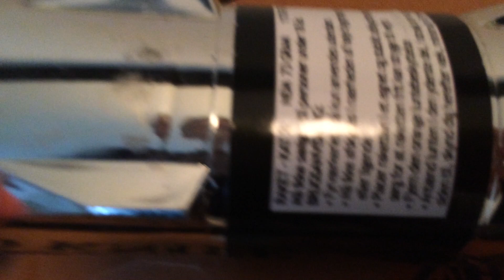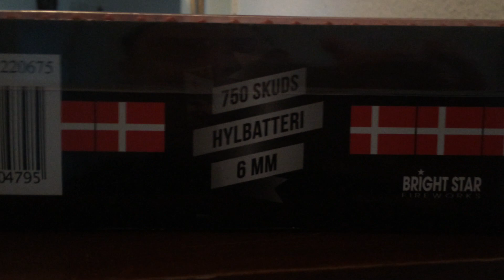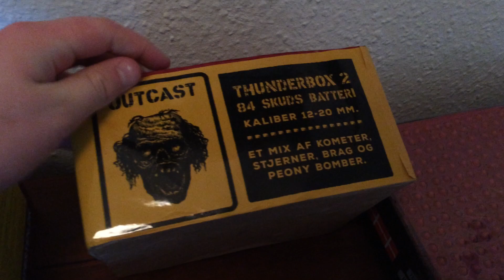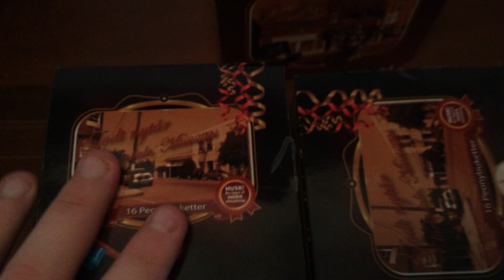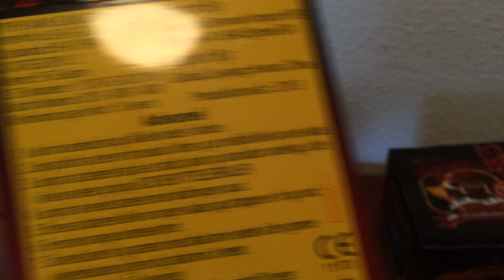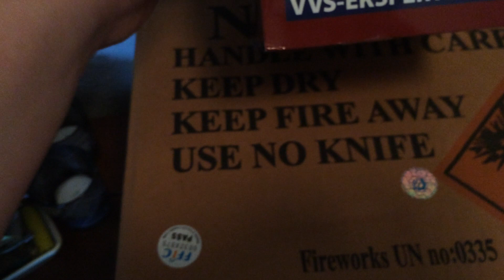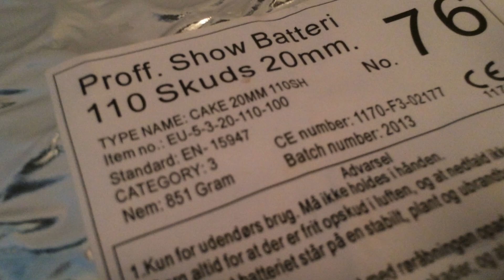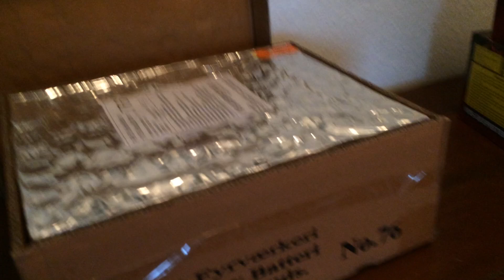Mit Fyrværkeri 2015 - 2016 Part 1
Velkommen til mit fyrværkeri 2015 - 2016 :) Så kom der også mit fyrværkeri i år :)